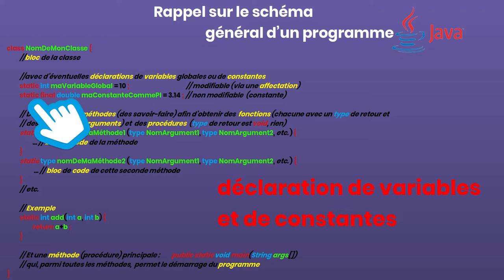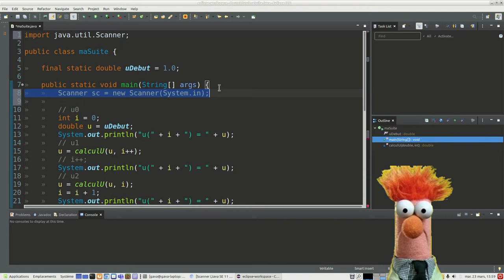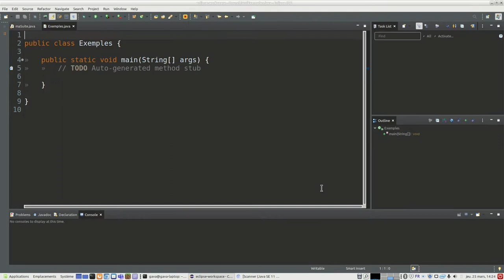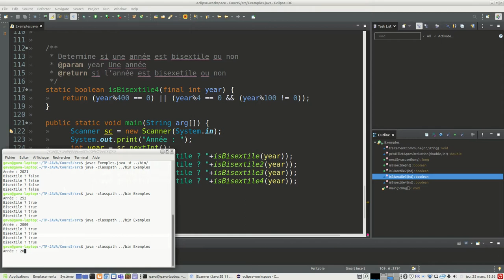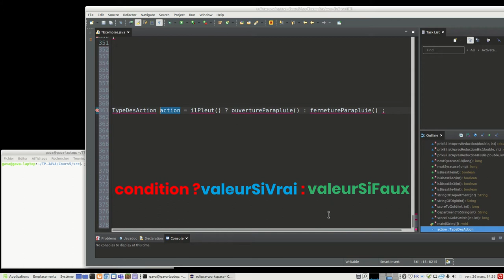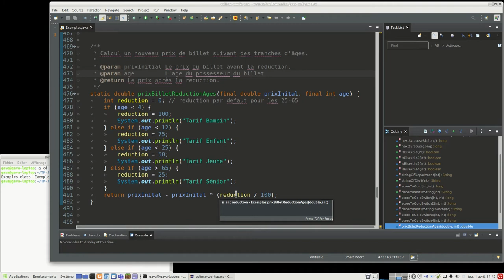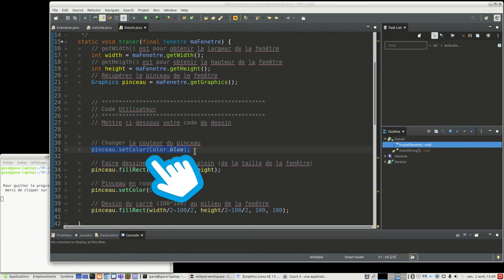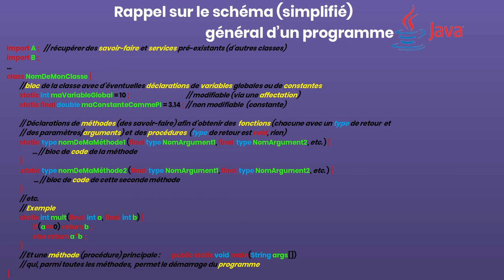[Prépa-EPISEN][Introduction à la programmation avec Java][Cours5]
Quiz : TODO

*** Sommaire ***
00:00 Titre
00:12 Plan
02:49 Rappels
13:38 Q1
14:44 Q2
15:07 Q3
23:05 Q4
26:52 Q5
28:21 Q6
34:41 Q7
38:15 Q8
41:25 Q9
42:38 Pause 1
43:55 Q10
45:09 Q11
47:12 Q12
51:26 Q13
55:33 Q14
01:00:37 Q15
01:03:29 Q16
01:03:57 Q17
01:05:22 Q18
01:06:04 Q19
01:08:33 Q20
01:12:10 Q21
01:15:14 Q22
01:16:25 Pause 2
01:17:53 Q23
01:24:44 Q24
01:30:03 Q25
01:33:35 Q26
01:38:27 Q27
01:47:42 Q28 Synthèse
01:53:27 Q29 Exercices
01:53:41 Q30 Conclusion

   Abelson & Sussman, "Structure and Interpretation of Computer Programs", preface to the first edition
[17] Robin Milner: A Theory of Type Polymorphism in Programming, Journal of Computer and System Sciences, 17(3):348–375, 1978

*** Musiques (Youtube) ***
A Magnifique Bande dos Homes sen Medo (Algo ouvín tra-las vides)
Silent Partner: Blue Break; Parasail; Camaguey; George
By The Campfire
Carnival De Brazil Doug Maxwell
Cherche-moi
Forget the Whale (Man Outta Town)
Cantina Rag (Jackson F. Smith)
Buckbreak (Ken Hamm)
Ketsa: Wind-it-Up; Eternal Funk Palace; Always Bright; Can touch me; Rule for Us
K. Macleod: Shades Of Spring; Honey Bee; Latin Lover
Moonlight Beach Yami (Lobo Loco)
Moonlight Haze Bird Creek
Moon Wisper
Saulsalita Soul (Mr.ruiZ)
Happy Swing (Serge Quadrado)
Smooth Talker Stuart Bogie
Speakeasy In Crescent City Jingle Punks
Dreams of trees (The Owl)
Transition Blues (Tom Aldrich)
Kleptotonic Swing (Tri-Tachyon)
Pavane (G. Fauré)